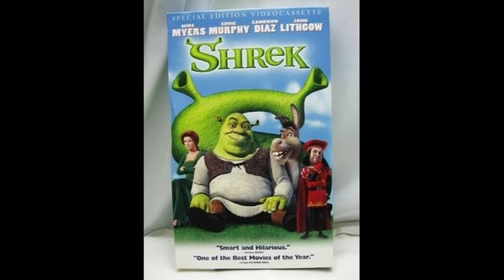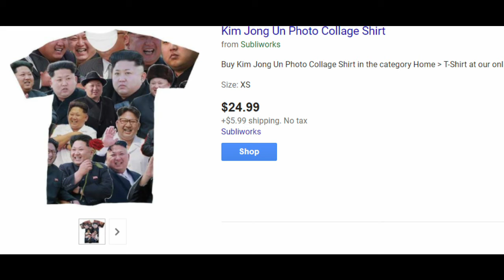Thing You Could Do With One Thousand Dollars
Me when I see somebody with 1000 dollars